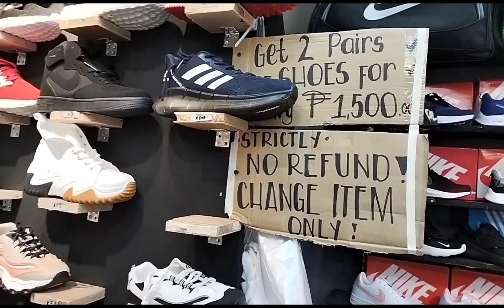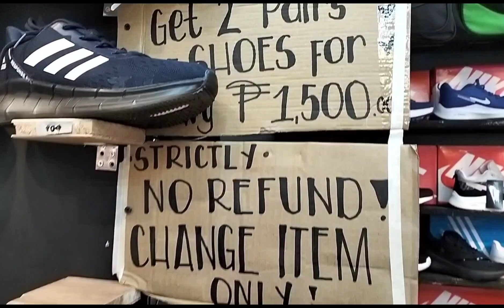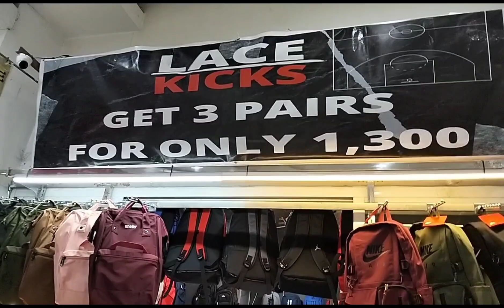Mga Sapatos Replica Mura Pala Dito Sa #168 Shopping Mall